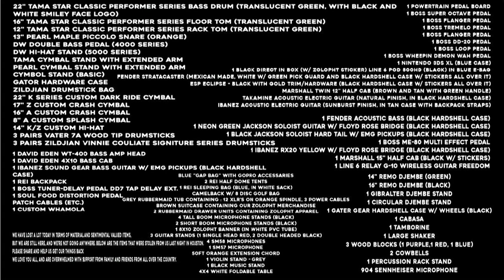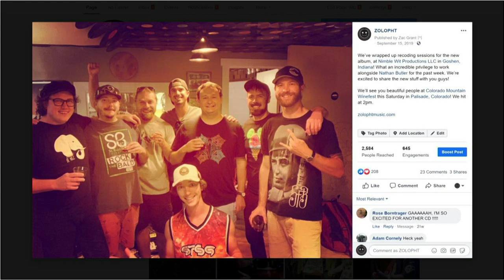A Road to Nowhere | Geoff Mueck | TEDxGrandJunction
Mueck’s band Zolopht was on a national tour when their transportation and equipment were stolen. Stranded and directionless, the six members of the band learned the true meaning of community when they returned home to some real-life miracles. Geoff is a native of Illinois and works on various music and graphic design projects. Raised in the corn fields of rural Illinois, the fertile soil and lack of population cultivated his imagination and fueled a lifetime of artistic endeavors. Now Geoff spends his time in various musical projects while maintaining his visual art skills through freelance graphic design. This talk was given at a TEDx event using the TED conference format but independently organized by a local community.